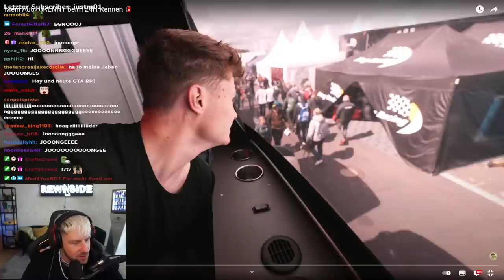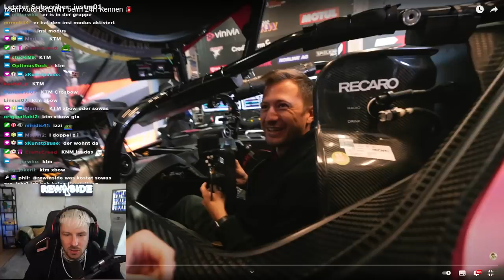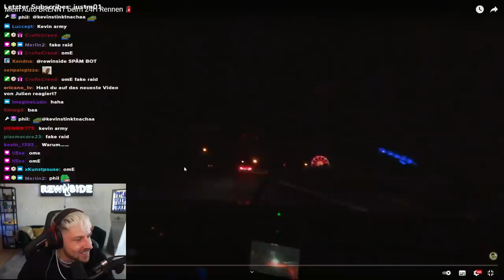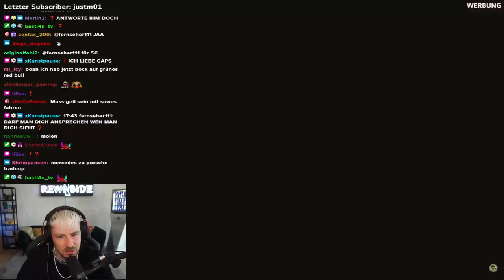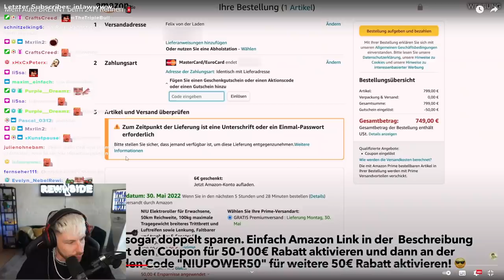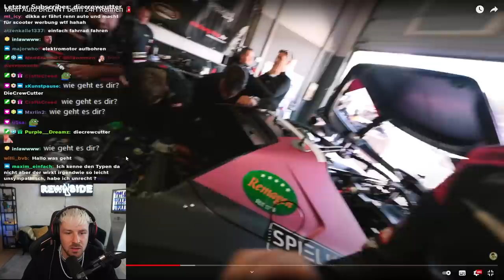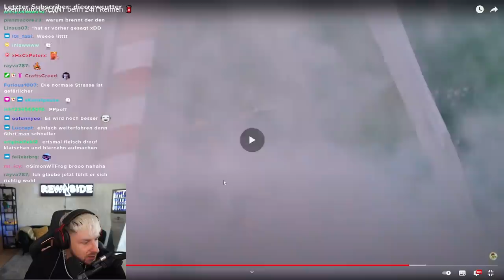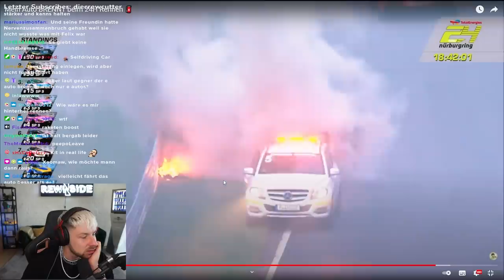Dners Rennwagen BRENNT - Angst um einen Freund😨